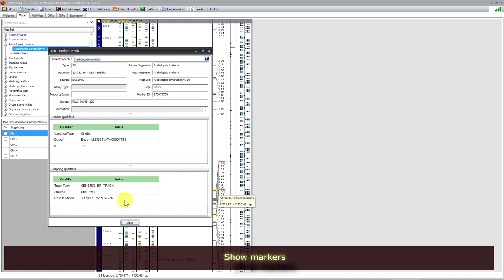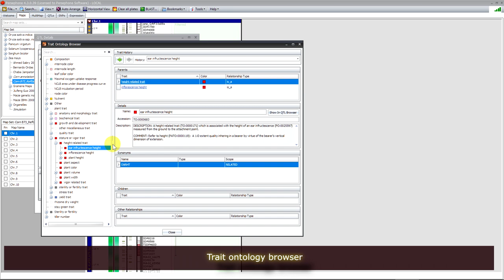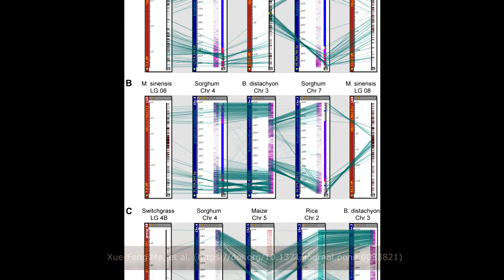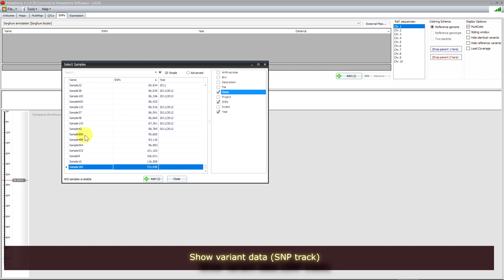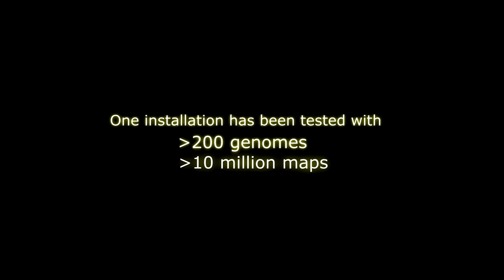Persephone. Multi-genome browser. Promo-reel for an exhibit booth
A quick fly through the features of Persephone (Windows version).

Multiple tracks of genome annotation
Genetic and sequence-based maps
Multiple maps shown together
Gene models, QTLs, quantitative data, SNPs, expression tracks
Real-time and pre-calculated BLAST hits
Genome-genome synteny matrix